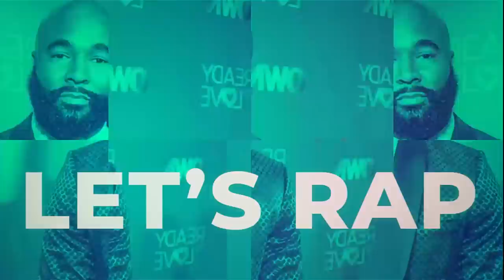Mike and Shea from OWNS ready to love anwsers questions PART 1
Michael and Shea from OWNS ready to love anwsers behind the scenes questions submitted by fans PART 1

IM NOT GOD AND NEITHER ARE YOU BUT WERE BOTH ENTITLED TO OUR OPINION so please leave your comments and insight on these hots topics that I'll be diving into DISAGREE or AGREE, I appreciate your insight.